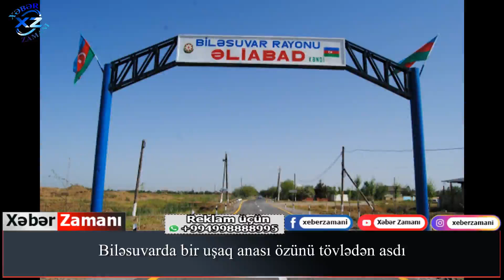Qəza törədənlərə baxan sürücü öz maşınını aşırdı